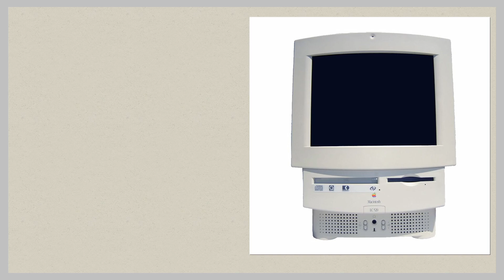035 Apple Products Jigsaw Puzzle /Enjoy Gameplay Video on PC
Apple Macintosh LC520

Jay Kells (Rjkells at en.wikipedia), Public domain, via Wikimedia Commons

アップル製品の特長は、その洗練されたデザイン、直感的なユーザーインターフェース、高い品質基準、そしてシームレスなエコシステムにあります。
アップル製品は美しいデザインと優れた素材の使用が特徴です。iPhoneやMacBookなどの製品は、アルミニウムやガラスを使用したミニマリストデザインで、見た目の美しさと耐久性を兼ね備えています。
iOSやmacOSは、使いやすさを重視した直感的なインターフェースを提供します。初心者でも簡単に操作できるように設計されており、アプリの配置や操作方法が一貫しているため、どのアップル製品でもスムーズに使いこなせます。
アップル製品は、高性能なプロセッサや優れたディスプレイ技術を搭載しています。特に、iPhoneのAシリーズチップやMacのMシリーズチップは、高速で効率的な処理能力を持ち、ゲームやクリエイティブな作業においても優れたパフォーマンスを発揮します。
アップルのエコシステムは、そのシームレスな連携が特長です。iPhone、iPad、Mac、Apple Watch、AirPodsなどの製品が互いに連携し、ユーザーは異なるデバイス間でデータや作業を簡単に共有できます。例えば、iCloudを利用して写真やファイルを同期したり、AirDropで簡単にデータを送信したりできます。
アップルはセキュリティとプライバシー保護に力を入れており、Face IDやTouch IDなどの生体認証技術や、デバイス間の暗号化通信を採用しています。また、ユーザーのデータを保護するための厳格なプライバシーポリシーを持っています。
これらの特長が組み合わさることで、アップル製品は多くのユーザーにとって信頼性が高く、魅力的な選択肢となっています。

こんにちは🎉この動画では、あなたは手をわずらわせることなく、パソコンの画面越しにジグソーパズルを完成させることができます。手軽に、そして楽しみながら、美しいイメージを完成させる喜びを味わってください。あなたがただ見ているだけで、パズルが完成していく様子をお楽しみください🧩
また、新しいジグソーパズルにしたい絵がある場合は、コメント欄からお気軽にリクエストしてください。皆さんのご要望にお応えして、さらに楽しい動画をお届けします！🎨

Hello there! 🎉 In this video, you can complete jigsaw puzzles on your computer screen without any hassle. Enjoy the delight of completing beautiful images easily and have fun while you do it! Sit back and watch the puzzle pieces come together effortlessly. 🧩
Also, feel free to request any new images you'd like to see as jigsaw puzzles in the comments section. We're here to fulfill your requests and bring you even more enjoyable videos! 🎨